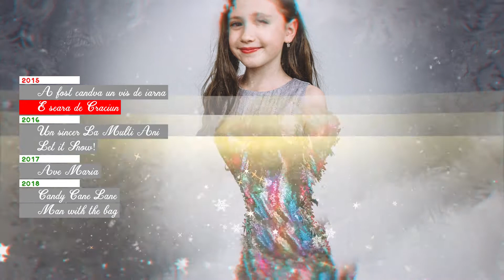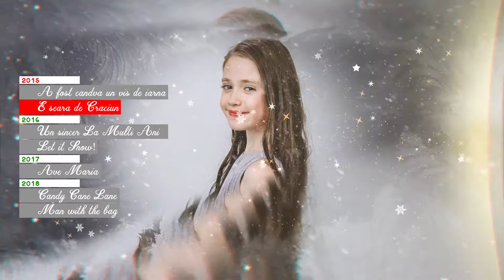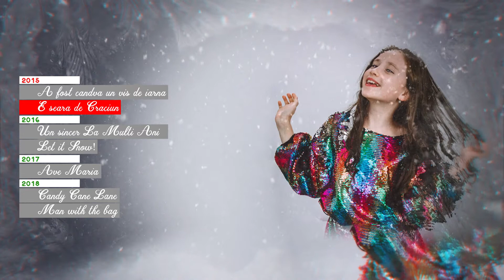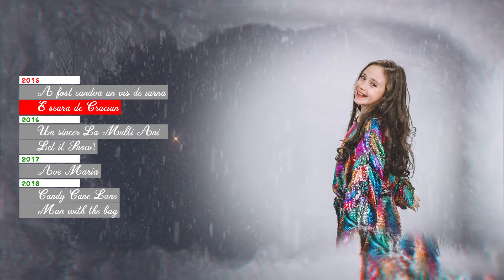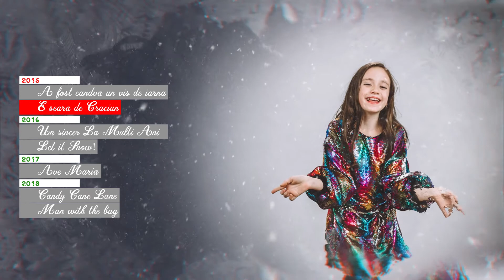Lady Adalia - E seara de Craciun (2015)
Artist: Ani Adalia Ema
Lansare: 2015
Gen: Winter songs
Director: Slick